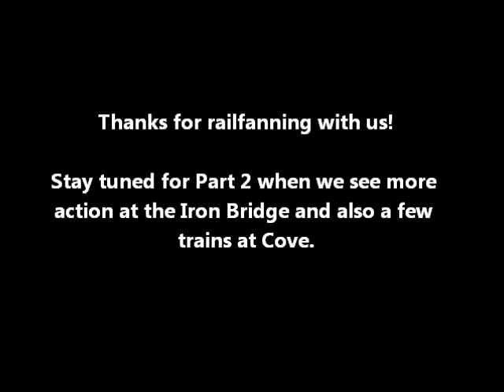The Iron Bridge in April 1987 plus a view 30 years later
We are at the famed Iron Bridge at the west end of Enola Yard across the river from Harrisburg. We spend some time here watching the constant action of trains coming, going, and switching. Starting out we see two of the big U23C's which worked the yard in the 80's and early 90's. We then see Guilford TYEN entering the yard as a Conrail freight with two high and wides leaves. Also of note is Conrail's Enola to Roanoke freight getting ready to leave with a N&W GP-35 in the consist. We also get to chat briefly with two hoboes on ENRO headed south. We finish with still photos from 30 years later at the "new" Iron Bridge.